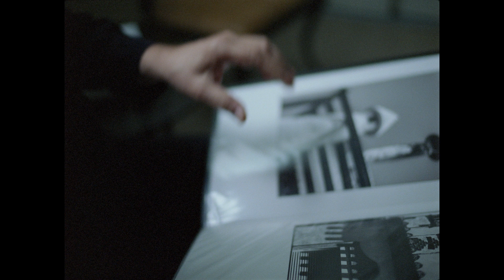The Canadian Dream | Brand Canada, Episode 4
A poetic exploration of Canada through the eyes of immigrants, as early impressions of their new home evolve into everyday experience. Directed by Haya Waseem.

Brand Canada is a kaleidoscopic exploration of Canada the 'brand' — from the images that first symbolized Canada, through the building of a collective identity, to how the country is viewed today.